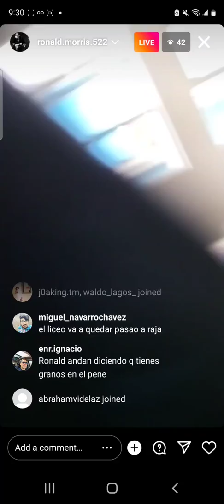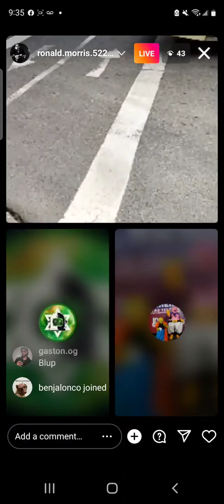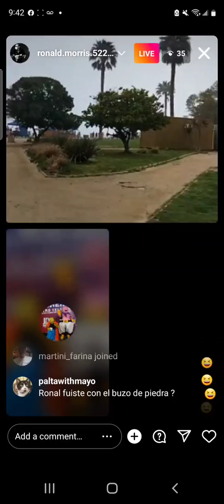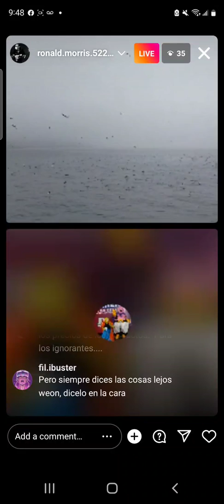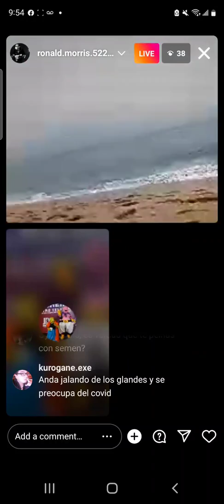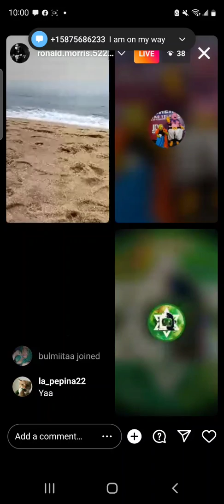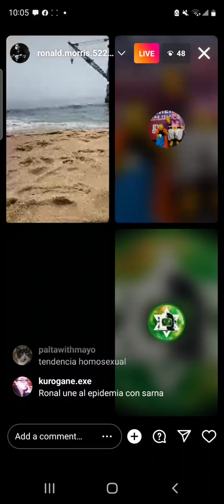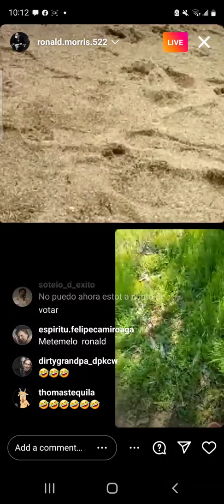RONALD MORRIS VOTANDO APRUEBO Y DESPUES PALA PLAYA A TOMARSE SU RON (4 de Septiembre 2022)